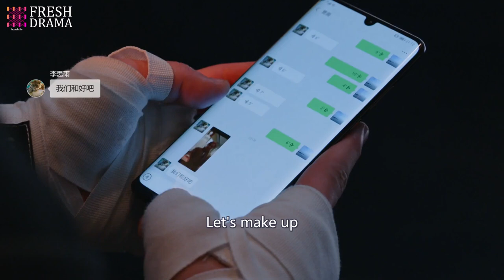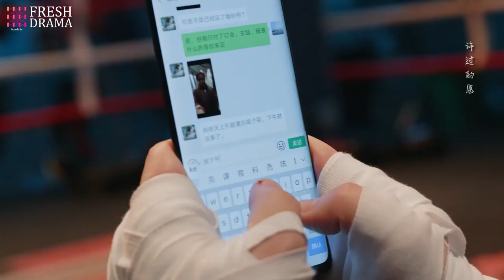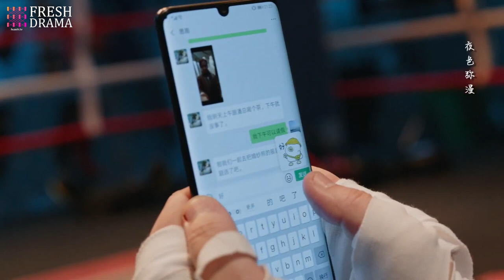Let's break up, you love your business more than me💔 | To Dear Myself | Fresh Drama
Synopsis:
Li Si Yu (Cecilia Shi), Gu Xiao Ling (Chen Mi Qi), and Yu Meng (Kan Qing Zi) are close girlfriends sharing with the same goal: To be a success in the modern society. But as their lives have taken quite different paths, and now they need to face different types of obstacles in their lives. Will the trio find happiness? And can their friendship help them through the rough times?

Subtitles: English [CC]

Audio languages: Chinese

Director: Hei Ding

Starring:
Cecilia Liu as Siyu Li
Yilong Zhu as Yi Ming Chen
Qingzi Kan as Zhizhi Zhang
Guan Ying Peng as Yang Liu